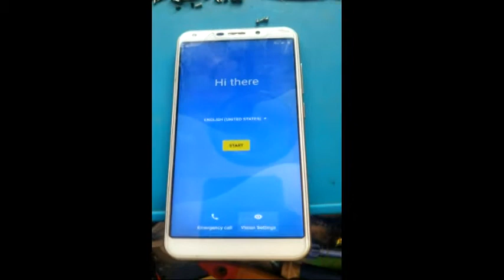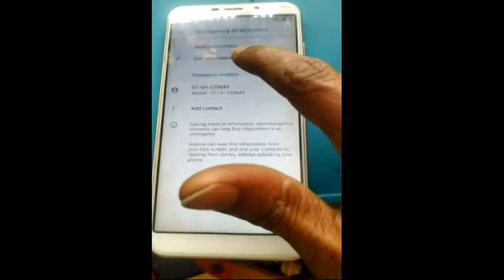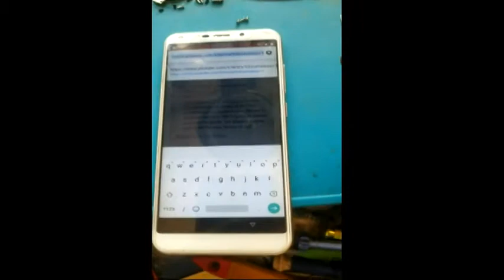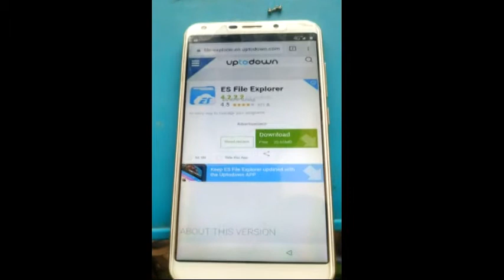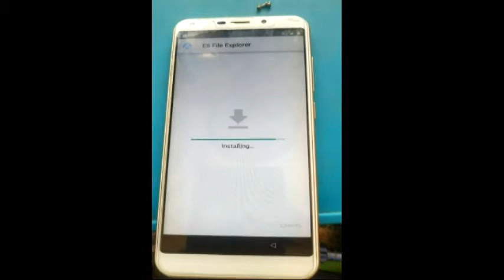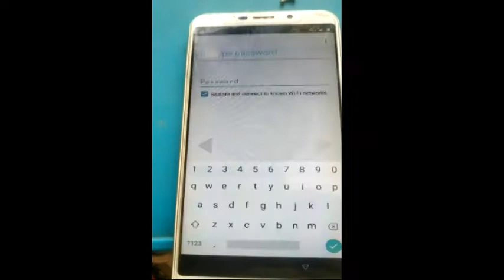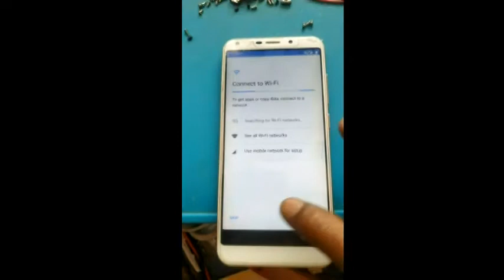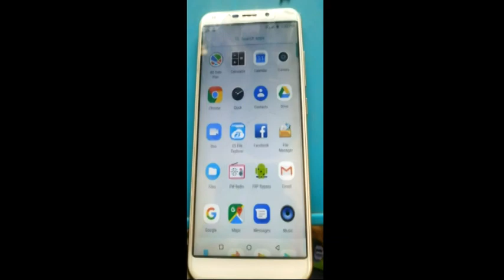Walton H7s Frp Bypass Without Pc 2020